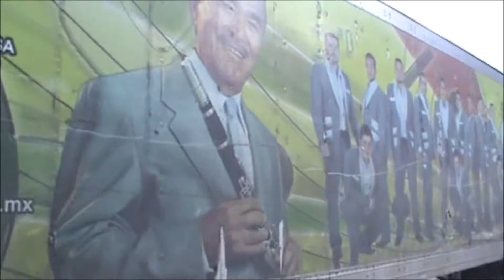Crónicas de unos tijuanenses en Zacatecas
Ir a la ciudad de Zacatecas representando a tu estado en festivales y en competencias no tiene precio pero el ir como un turista más es toda una experiencia sin igual.
En este video hemos plasmado algunas de nuestras aventuras en esta hermosa ciudad, las cosas que se ven y todo lo que se puede lograr a hacer en dicha ciudad.
Al final, tonterías con un gran significado.

Akasha kun